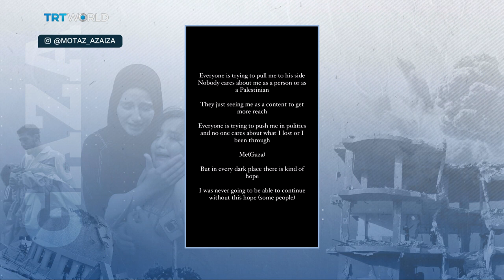Newsfeed: Speaking to Motaz Azaiza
On 7 October 2023, when Israel began its strikes on Gaza, Palestinian photojournalist Motaz Azaiza grabbed his camera and captured the initial images of what has now become the most deadly and drawn out attacks on the Palestinian enclave.

For 107 days, he continued sharing images of the pain, atrocities, and destruction on the people of Gaza as Israel ramped up its offensive targeting Hamas.

Azaiza joined Newsfeed to talk about his journey, how he is coping outside Gaza, and the need to continue creating global awareness about the plight of the Palestinian people. Almost five months since the attacks started, the situation in Gaza is beyond desperate despite overwhelming international support.